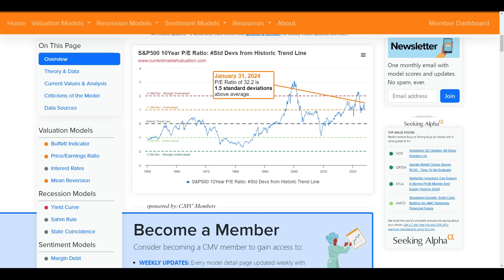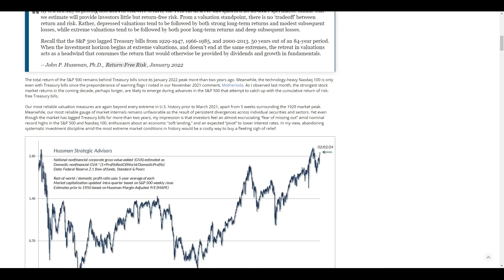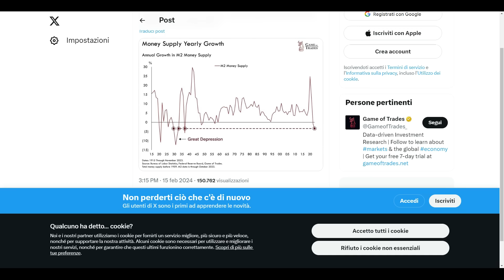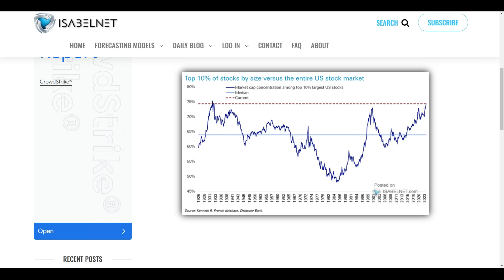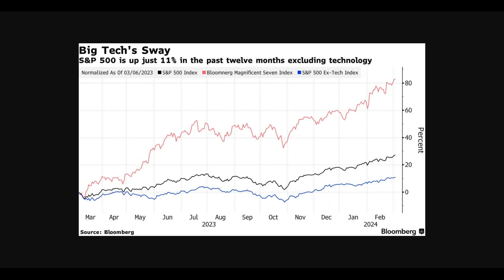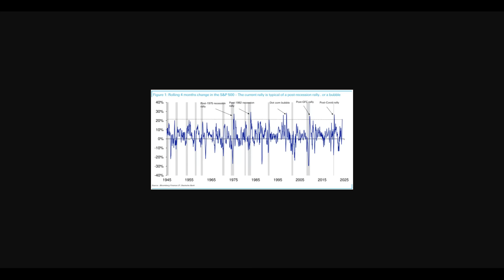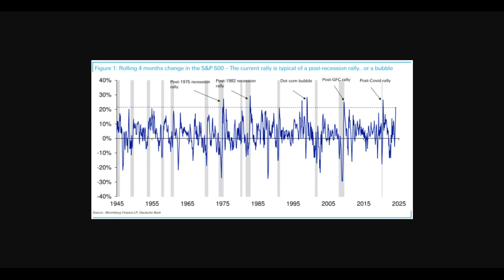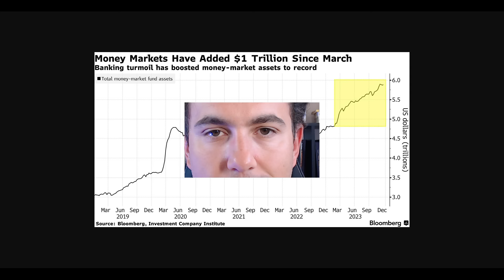Sta scoppiando la BOLLA dei mercati finanziari?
Gli indicatori P/E, di Buffett e di John P. Hussman indicano un mercato azionario sopravvalutato, l'inversione della curva del rendimento obbligazionario è una delle più forti della storia, la riduzione della massa monetaria e il peso della top 10% in market cap del mercato US hanno dei livelli uguali a quelli pre-depressione 1929. Tuttavia sono state soltanto le magnifiche 7 a guidare un rally eccezionale, e ciò non è avvenuto per caso. Difatti queste big tech hanno visto crescere incredibilmente i propri utili dopo che le loro quotazioni erano crollate nel 2022. Inoltre il mercato è pieno di liquidità nei fondi monetari pronti a interrompere il prossimo eventuale crollo.